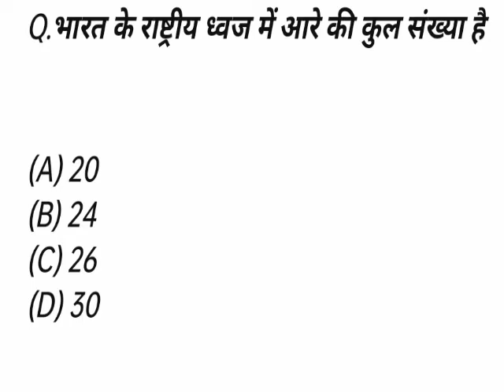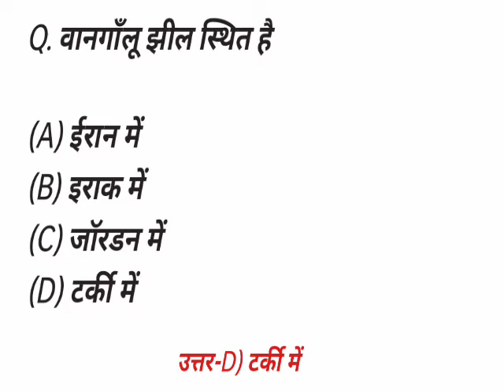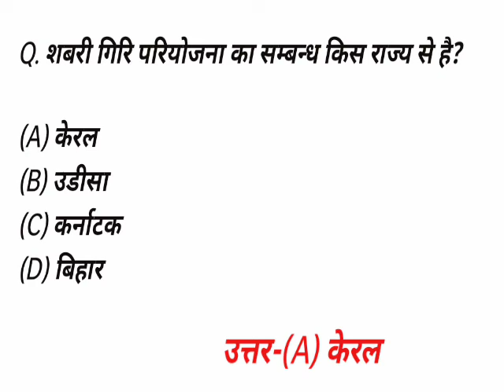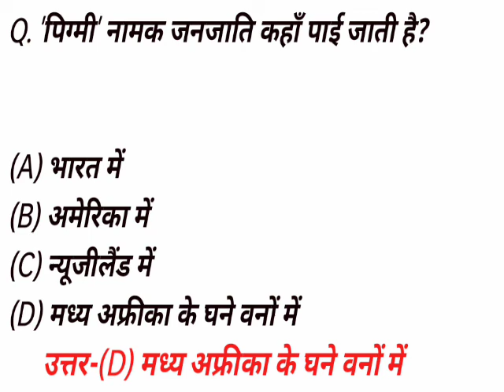GK Question || GK In Hindi || GK Question and Answer || GK Quiz || LEARNING LEAGUE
Friends, in this video of today, we have brought 10 such questions of general knowledge that have been asked repeatedly in many types of government job exams in the past years and in future also these questions are very likely. This question is very important from the point of view of general knowledge competition examination, this question will prove very useful for the students preparing for the government job.

Objective Gk Question in Hindi, GK in Hindi Question नमस्कार विद्यार्थियों प्रतियोगी परीक्षा की तैयारी करने के लिए आप सभी विद्यार्थियों के लिए आज हम सामान्य ज्ञान महत्वपूर्ण के प्रश्न-उत्तर को लेकर आए है जो कि लगभग अधिकतर पूछे जाने वाले प्रश्न हैं। जो आपके आने वाले आगामी परीक्षा की तैयारी करने के लिए बहुत ही उपयोगी प्रश्न-उत्तर है। "Objective Gk Question Answer" में आपको अधिकतर परीक्षाओं में पूछे गए प्रश्नों को आप सभी छात्रों के लिए लेकर आए हैं। जो आपके आगामी परीक्षा की तैयारी करने में बहुत सहायक सिद्ध होंगे।

आप सभी प्रतियोगी विद्यार्थियों को बता दे की यह सभी प्रश्न उत्तर आपके SSC, Railway, IAS, PCS, UPSC, Police, Airforce, Navy, NDA, Army, And Other One Day Exam की तैयारी करने के लिए विशेष प्रश्न-उत्तर है, इसलिए आप सभी परीक्षार्थी Gk Quiz in Hindi प्रश्नों को अवश्य अच्छे से पढ़ें।

Quiz

1. GK
2. General Knowledge
3. Important GK Questions and answer for 4.Competitive Exams
5. Quiz Test
6. Learning League
7. Important gk
8. Quiz test
9. competitive quiz
10. competitive general knowledge